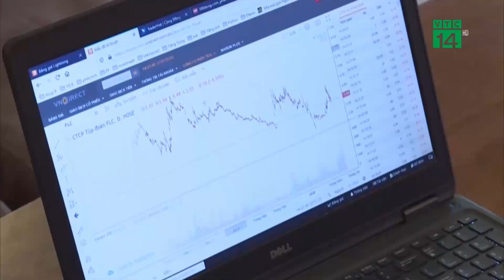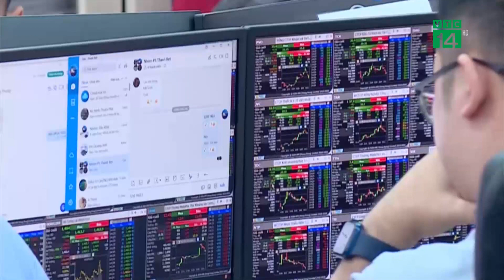Chứng Khoán thủng mốc 1.000 điểm| VTC14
VTC14 |Chuỗi ngày sóng gió của chứng khoán Việt Nam vẫn chưa kết thúc, VN-Index tiếp đà giảm mạnh. Hàng loạt cổ phiếu trụ trong nhóm ngân hàng, bất động sản nằm sàn la liệt khiến VN-Index giảm mạnh ngay đầu phiên. Đà bán dồn dập bung ra khiến có thời điểm chỉ số mất hơn 40 điểm và để tuột mất ngưỡng hỗ trợ quan trọng 1.000 điểm, và hiện các nhà đầu tư đang hết sức hoang mang, lo lắng